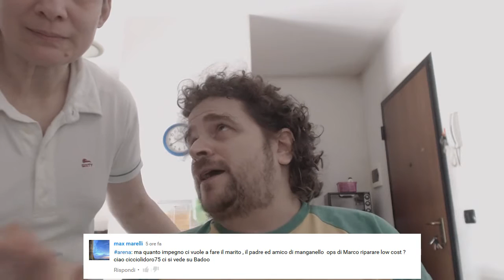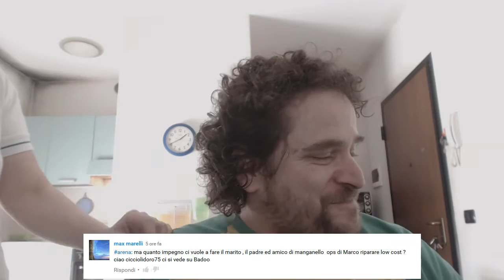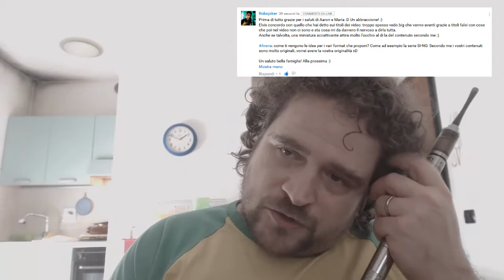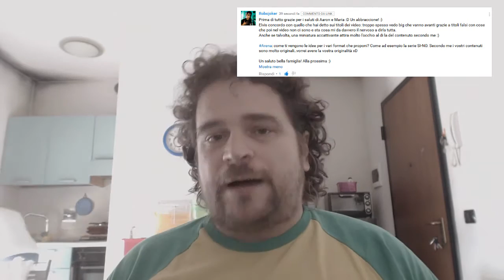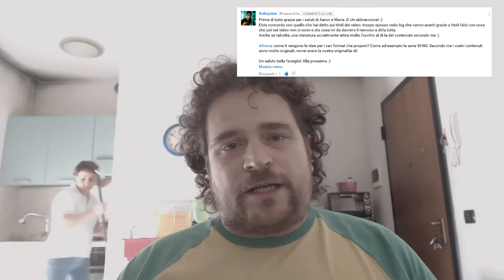ARENA: Puntata - 31 - Ora anche su Cam4